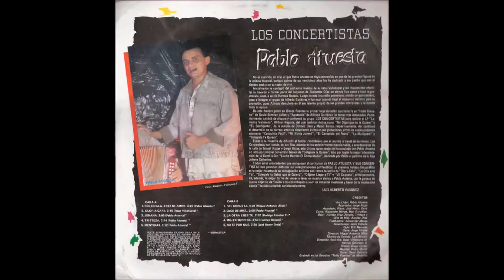COLEGIALA ERES MI AMOR / PABLO ATUESTA Y LOS CONCERTISTAS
Cumbia , el genero de maxima expresion a lo largo de toda america latina ... y el mundo !!!